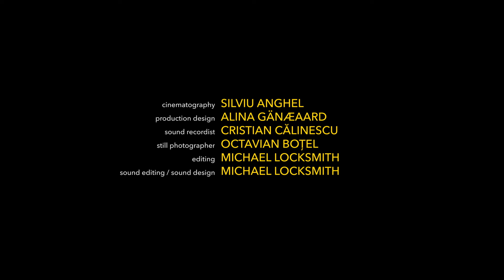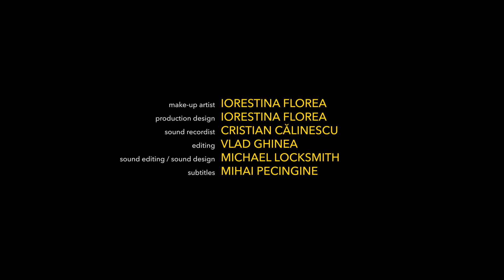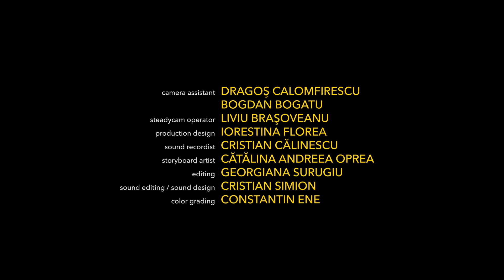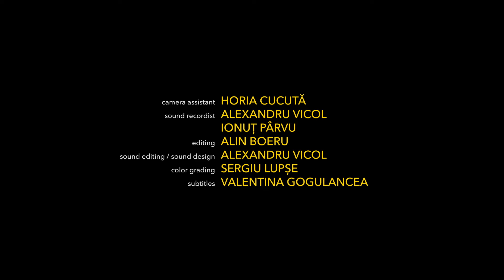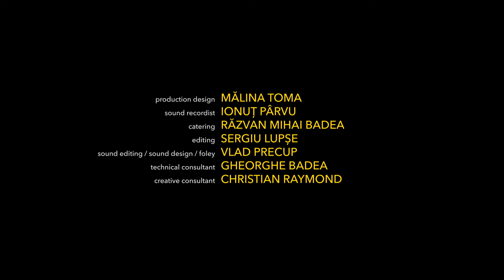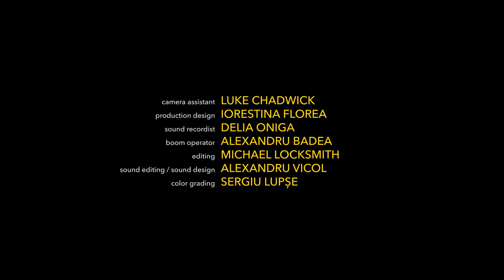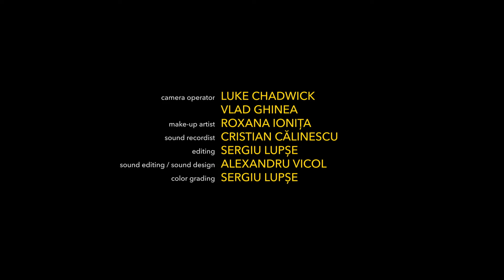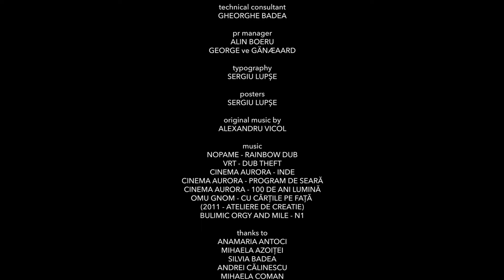ȚIGARA DE DUPĂ | Film românesc | Omnibus | 4 Proof Film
„Țigara de după”, produs de mc² film, un omnibus format din zece povești ce se concentrează în jurul țigării fumate după un eveniment major.

Țigara de după sex, după moarte, după o despărțire, după o veste proastă. Țigara de după orice.

Doi adolescenți fumează țigara de după pe balcon. Beau Cola și discută despre o posibilă viitoare întâlnire… Un tânăr pasionat de pescuit, cu piciorul rupt, și un bărbat care vrea cu disperare să fumeze au aceeași problemă: cineva a lăsat ușa liftului deschisă. Când un tânăr află că soția celui mai bun prieten este însărcinată cu copilul său, trebuie să facă tot ce poate pentru a găsi bani și a i se alătura în călătoria ei în India. Un tânăr deprimat, care tocmai s-a despărțit de soția lui, încearcă să-și convingă prietenul că în studioul în care urma să se mute în chirie trăiește o fantomă. Realizând că viața de burlac nu e chiar roz, un tânăr încearcă să se împace cu prietena lui. O vizită aparent banală se transformă într-o experienţă intimă, intensă şi greu de anticipat între Irina şi Gia. O scurtă poveste despre generația Peter Pan. Din exterior lucrurile par într-un fel, dar situația este mult mai complicată. Lucrurile iau o întorsătură neaşteptată în momentul în care Andrei, soțul Irinei, ajunge acasă. Povești de viață și de moarte care se învârt în jurul țigării. O țigară salvează tot timpul situația.

Regie: Alin Boeru, Horia Cucută, Vlad Ghinea, George ve Gänæaard, Sergiu Lupșe, Valentin Păduraru
Scenariu: Răzvan Mihai Badea, Alin Boeru, Horia Cucută, Vlad Ghinea, George veGänæaard, Valentin Păduraru
Distribuție: Alin Boeru, Eduard Teodor Bot, Ayrton P. Bryan, Daniel Chirilă, Vlad Ghinea, Dana Marineci, Valentin Păduraru, Alina Medoia
Producători: mc² film
Imagine: Silviu Anghel, Claudiu Bizău, Răzvan Dima, Constantin Ene Jr., Vlad Ghinea, Dragoș Omețită
Montaj: Alin Boeru, Vlad Ghinea, Michael Locksmith, Sergiu Lupșe, Dragoș Omețită, Georgiana Surugiu
Sunet: Alexandru Badea, Cristian Călinescu, Michael Locksmith, Delia Oniga, Ionuț Pârvu, Vlad Precup, Andrei Stoian, Georgiana Surugiu, Alexandru Vicol, Claudiu Mărginean, Cristian Simion
An: 2019
Categorie: lungmetraj
Gen: comedie, dramă
Durată: 85 minute
Subtitrări: engleză